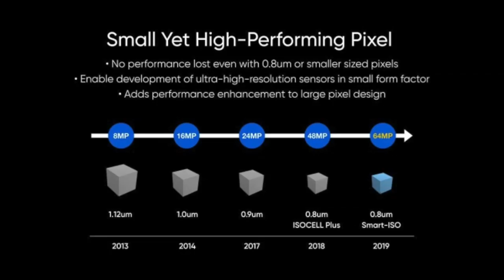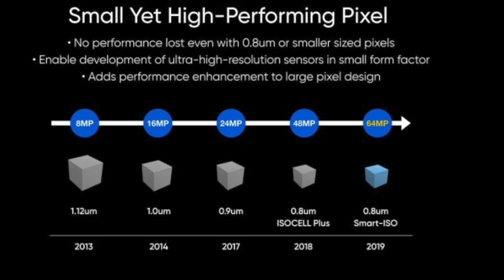Камера на 108Мп в смартфоне - хорошо или плохо? | Droider Show #470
Разбираемся в плюсах и минусах нового сенсора на 108Mp от Samsung и Xiaomi - ISOCELL Bright HMX. Как работает, как устроен и когда появится. Сравнение с профессиональной фото техникой.